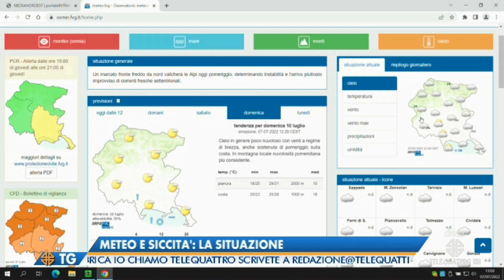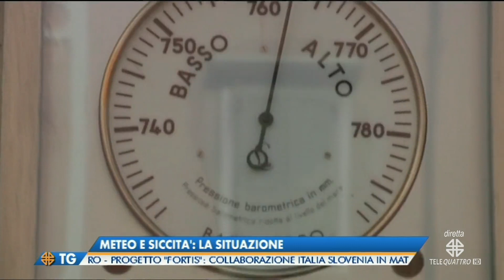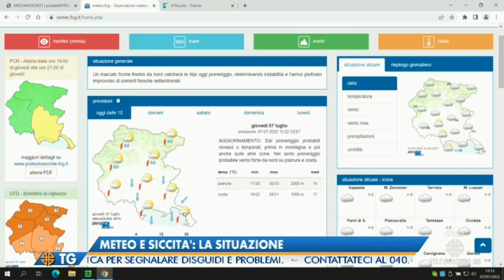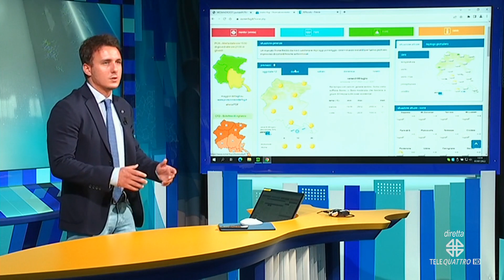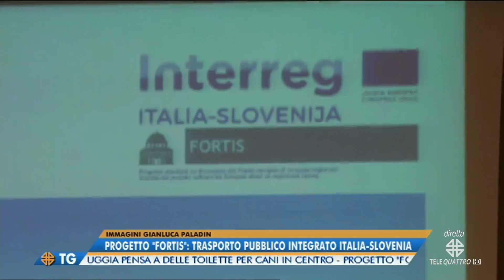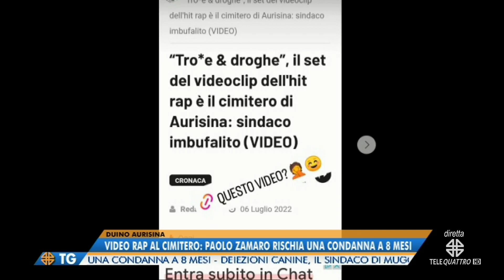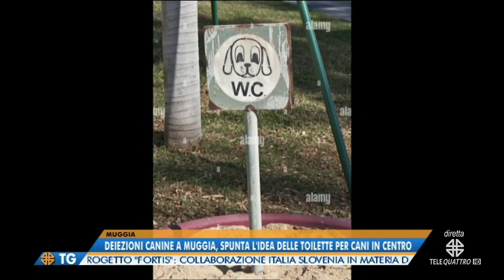IL NOTIZIARIO EDIZIONE COMPLETA | 07/07/2022